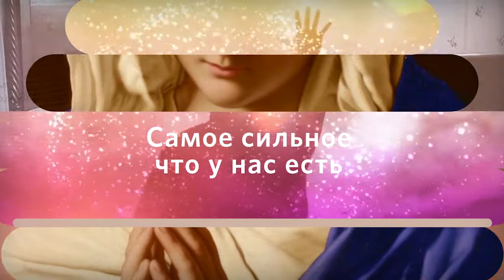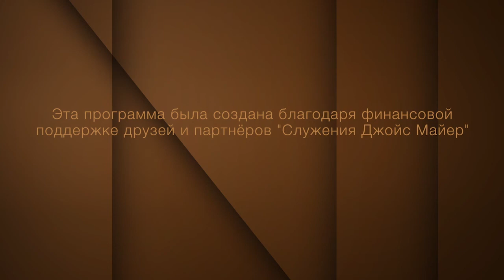Никогда не сдавайтесь №2. «Жизнь, полная радости» (1078-2)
В этой передаче Джойс Майер поделится своими мыслями о том, что делать, и что не делать в моменты, когда вам тяжело.

Когда вам на самом деле трудно, от вас требуется самодисциплина и контроль. Никакая дисциплина не кажется приятной, но она принесёт плод в будущем!

Воздержание – это самоконтроль, а мы не способны на это без Божьей помощи. Но будьте уверены, что Он уже дал нам благодать на это. И Он не просит делать то, на что он не давал сил.